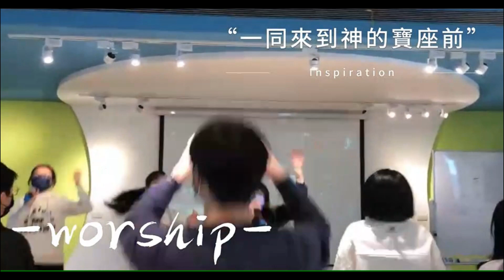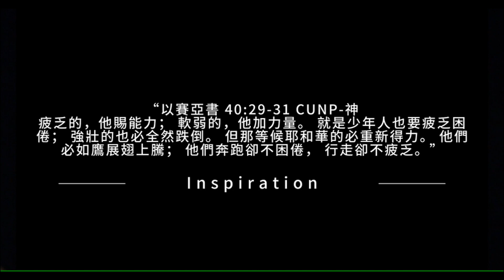『恩寵快訊』桃園恩寵靈糧堂NEWS 2023.06.11